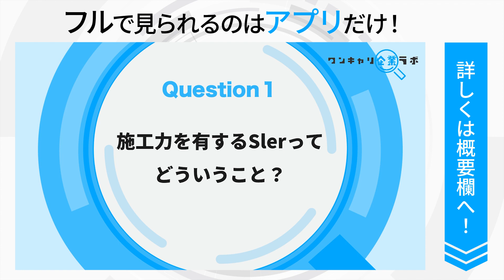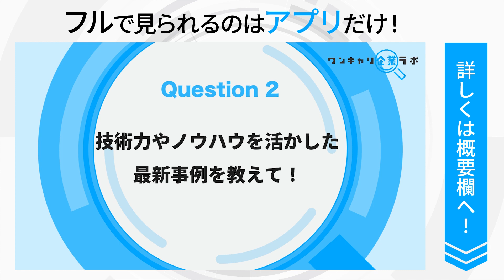NECネッツエスアイ｜ワンキャリ企業ラボ_企業説明会